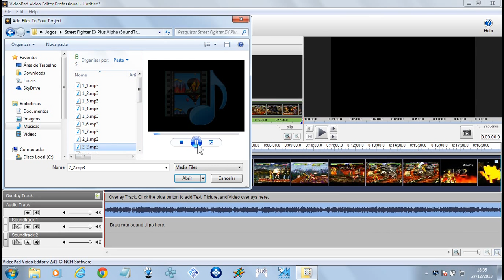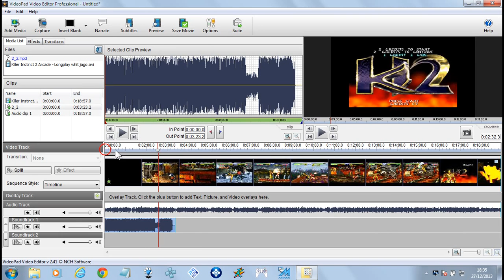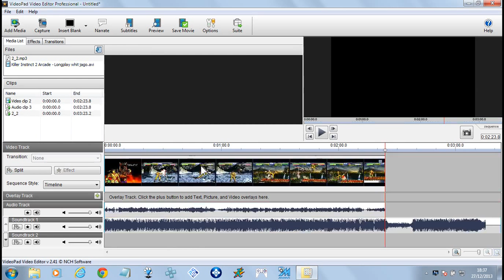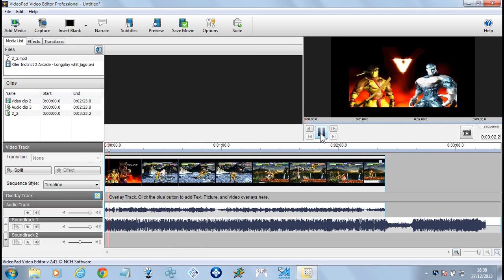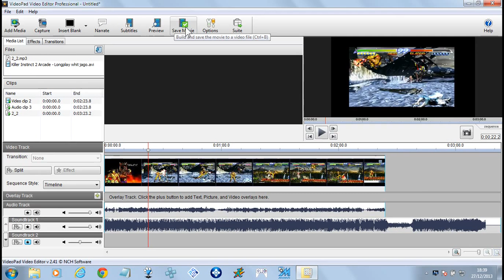Como Fundir 2 Áudios No Mesmo Video em ''Video Pad Editor''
Live Gameplay! [01 Abr] YZKOF / FIGHTCADE 2 / STEAM / PC GAMES
Live gameplay! jogos online! [26 Jan] PC Games / Emulators
Live de jogos retro online! (09 Mar) Mame / Arcade Games
Gameplay online! (12 Mar) KOF XV / Steam / Fighting games
Jogos retro online! (12 Mar) PC Games & Emulators
Jogos retro! Live gameplay! (12 Mar) PC Games & Emulators
KOF XV Live gameplay! [08 Mar] Steam / PC Games
KOF 2002 UM Live gameplay! [25 Dez] Steam / PC Games CURTAM A MINHA PAGINA (FACEBOOK)